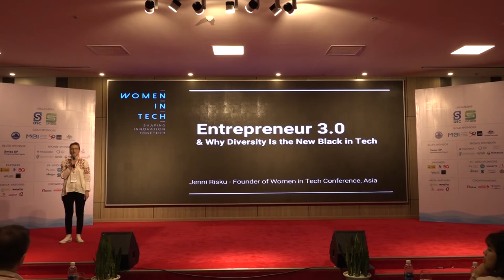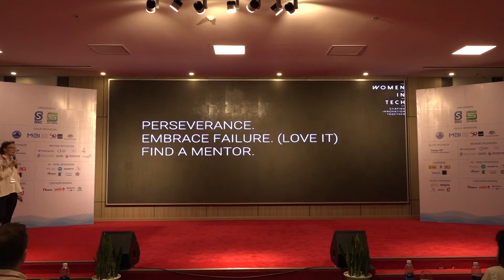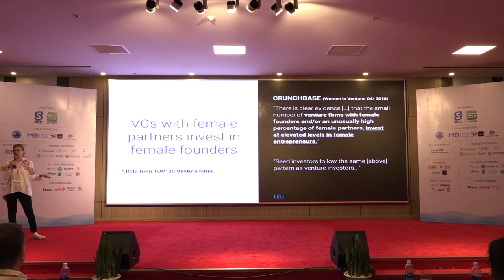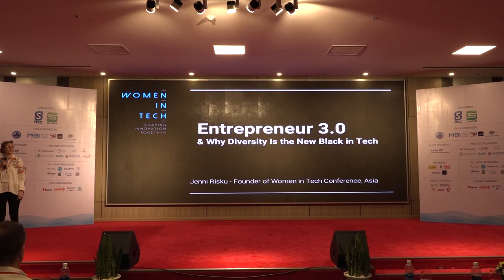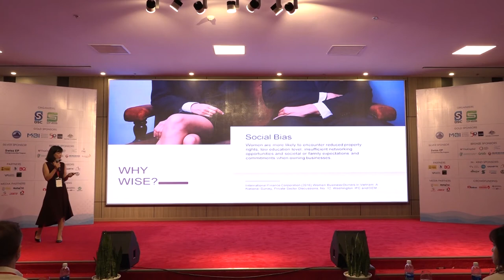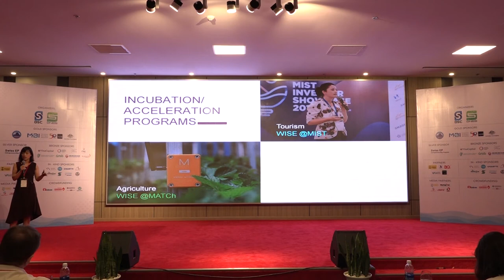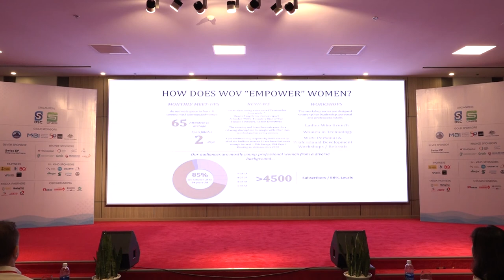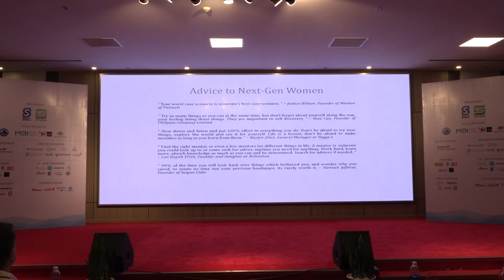WOMEN ENTREPRENEUR FORUM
Jenni Risku (Head of Women in Tech Singapore, Vice-Chair - NFBAN Female Business Angel Network)
Tu Thu Hien (Vietnam Country Manager- MBI, Founder and Chairwoman - WISE)
Jessica Hilston (Founder - Women of Vietnam)